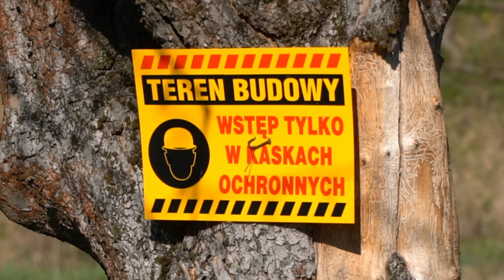Park Miejski w Limanowej przed rewitalizacją